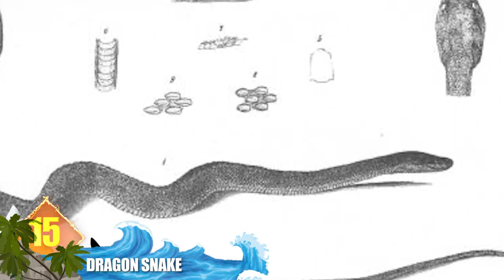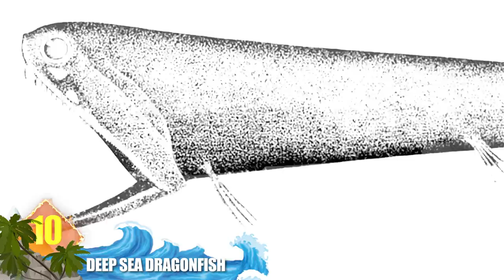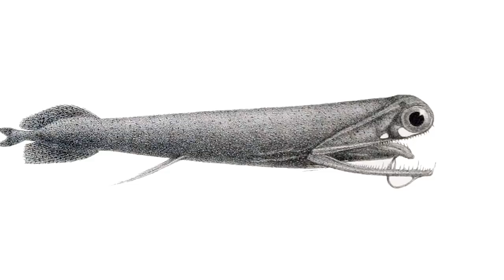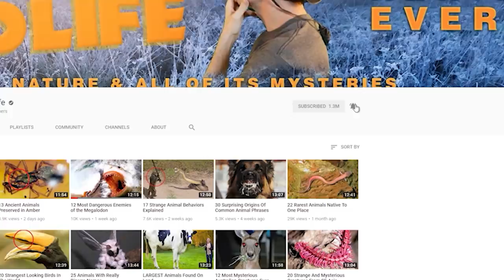REAL Life Dragons!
From insects, reptiles and fish … to the world’s biggest lizard …  Here are 15 real-life dragons!

#7  Black Spiny Tailed Iguana (35 mph)
This beast can be found from Mexico and into South America, and has also been introduced to the US.  We thought it had a distinct, dragon-like appearance.  While it can’t fly, this reptile has an ability that isn’t usually linked with dragons.  It can run really fast, at least for a lizard.  Guinness has recorded its top running speed at 35 kilometers per hour (22 miles per hour).   Going about 1.3 meters long (4.3 feet) and weighing about 10 pounds (5 kg), that could make for a fearsome sight if they were chasing you.  That would be unusual since the reptiles typically employ their speed for escaping, not attacking. But they will bite and slash at predators with their tails.  Did you know that most sources regard the Black Iguana as the world’s fastest-running lizard species?

#6  Cave Dragons (Olm Salamander)
Unlike most of their kind, Olm Salamanders are amphibians that eat, sleep, and reproduce underwater.  They’re endemic to the underground waters of caves located in Central and Southeastern Europe, Slovenia in particular.  The creatures were first described in the late 17th century.  After heavy rains, the olm were washed up from subterranean waters, and people locals thought they were the offspring of a cave’s dragon -- hence that nickname.  Known for having lifespans of about 100 years, experts say that olms only mate about once every decade.

#5  Dragonflies
Here are some dragons found on every continent except Antarctica.  There are more than 3,000 living species of these insects, and they’ve been buzzing around for a long time. Their earliest fossils date back over 300 million years.  The link between these critters and dragons is thought to have originated in Europe during the Middle Ages.  Dragonflies can execute some amazing aerial maneuvers, and people of the time thought they were the spawn of the devil.  They were wrongly accused of biting livestock and attacking the eyes and mouths of sleeping people.  Did you know that the prehistoric ancestor of dragonflies had a wingspan exceeding 28 inches (70 cm)?  At that immense size they probably did resemble flying dragons!

#4  Thorny Devil-Dragon
Native to central  Australia, these lizards are colored brown and tan, to better camouflage themselves within their desert environment.  Their bodies have sharp spines which discourage predators from eating them.  The fearsome looking spikes cover the entire dorsal side of the critter’s body.  But it’s not their only means of defense.  In addition to the camouflage and armor these beasts have a bundle of soft tissue located on the back of their neck.  Whenever they feel threatened, the animal will lower its head and present the tissue, which appears like a second noggin.  Predators are usually confused by the illusion of a two-headed lizard, and that allows the Thorny Devil to escape!

#3  Frilled Dragon
It’s more commonly called a Frilled Lizard.  And from its appearance, you could make a case for this reptile being either a real-life dragon or a real-life dinosaur.  They’re endemic to New Guinea and Australia, and get their common name from the frill around their neck.  It’s normally kept folded against its body.  Whenever the animal is frightened, the neck frill will suddenly spread out.  Along with gaping its mouth open and raising its tail above its body the display serves as a means to scare off predators.  At nearly 3 feet long (85 cm) the animals are fairly large, and are known to walk upright in a bipedal manner.  When’s the last time you saw a dragon do that?

#2  Draco Lizards
Dragons are often connected to sorcery and magic.  And you could say that these small reptiles from the forests of Southeast Asia have some magical abilities.  Thanks to winglike membranes connected to their ribs, they can glide for more than 200 feet (60 m).  While it’s not self-powered flight it’s close enough that these animals are often called ‘flying dragons’.  Including the tail, they measure about 8 inches long (20 cm), so they wouldn’t qualify for “Game of Thrones”.  Did you know these critters are so good at camouflaging themselves that they’re nearly invisible to predators?

1...